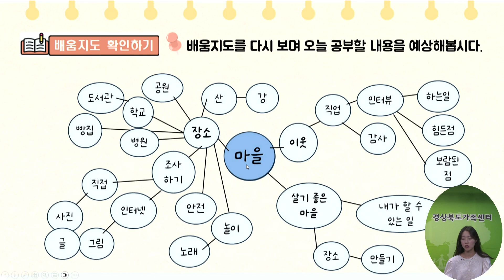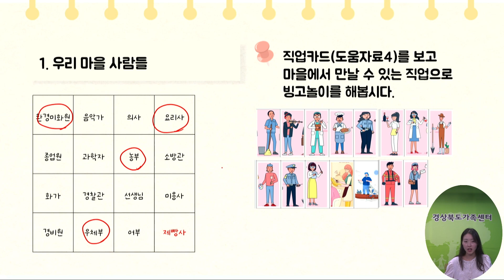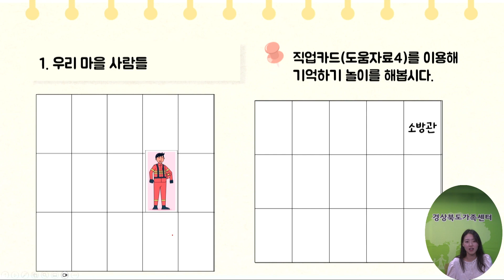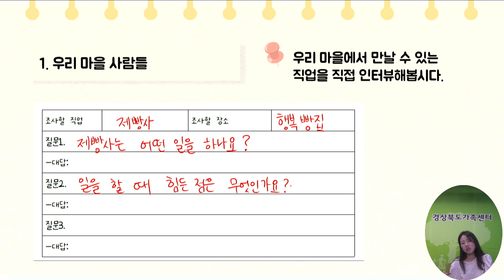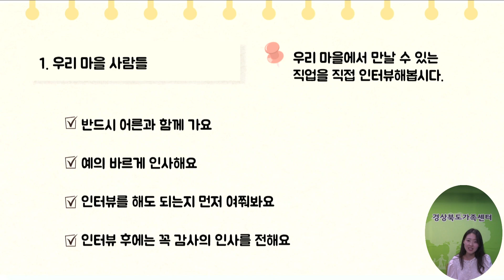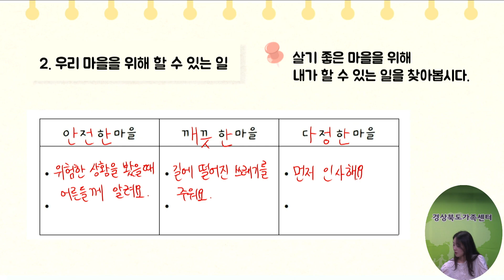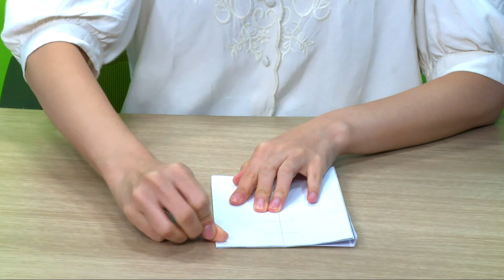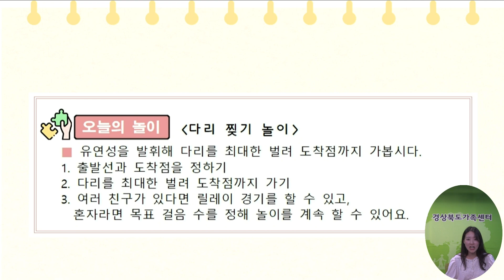2학년 1학기 통합 7차시